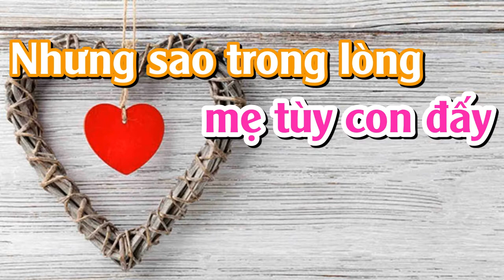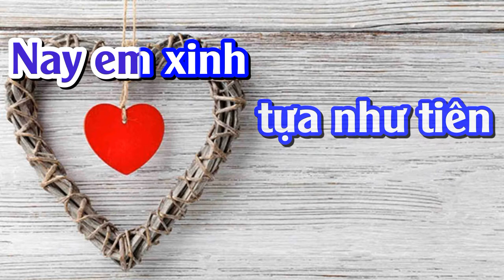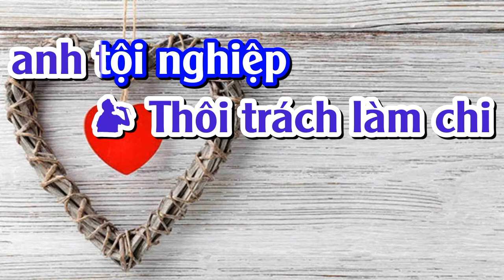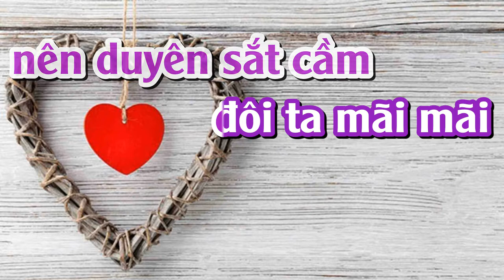HAI TRÁI TIM VÀNG- KARAOKE TONE NỮ- PHƯỚC TÍNH